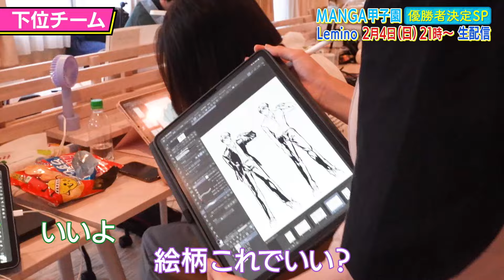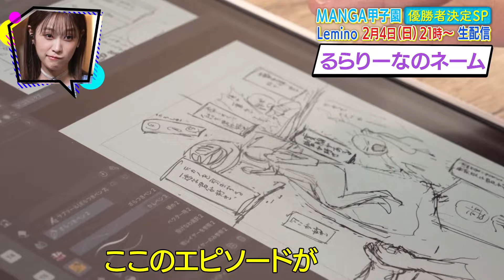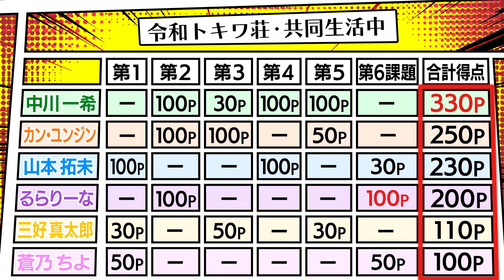15分で追いつける！漫画家リアリティショー「MANGA甲子園」Leminoで配信中！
最終回は2月4日（日）21時からLeminoで生配信！

▼あらすじ
優勝賞金 100万円、優勝特典 サンデーうぇぶりから連載デビュー！
プロの漫画家を目指す若き男女の漫画バトル！ 舞台は令和ときわ荘。
共同生活を送りながら、人気漫画家から出される課題に奮闘するドキュメンタリー！
一つ屋根の下で巻き起こる挫折、涙、友情。漫画家として、人間として成長していく若者たちの姿！
一流の漫画家や編集者が明かすプロの極意も必見！
毎回、参加者が課題で描いた作品は超豪華声優陣が声を吹き込んで発表！
掴み取れ！No.1漫画家の称号！

制作：ABCテレビ　製作・著作：NTTドコモ